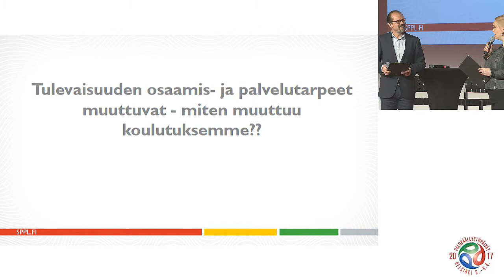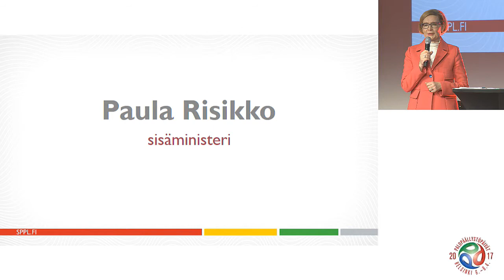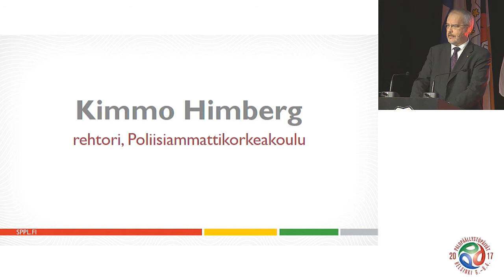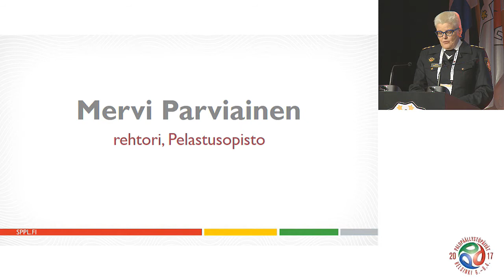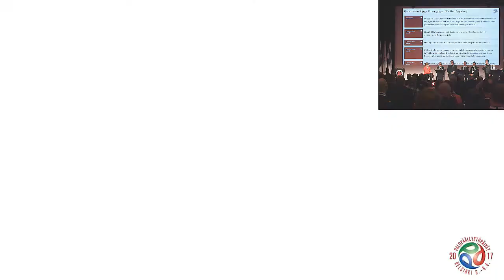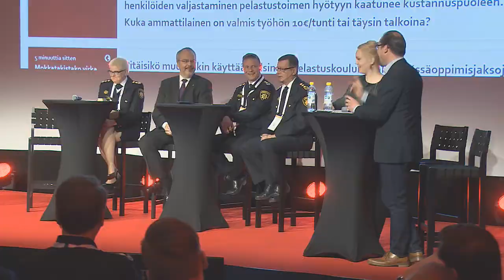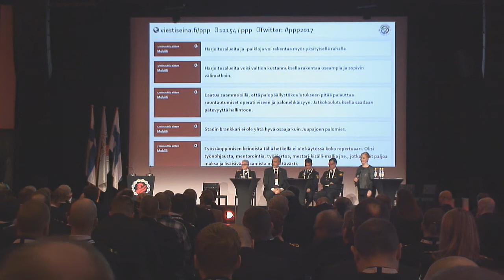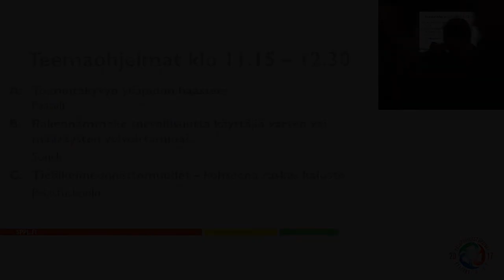Tulevaisuuden osaamis- ja palvelutarpeet muuttuvat - miten muuttuu koulutuksemme?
Palopäällystöpäivät 2017

Palopäällystön ammattikorkeakoulutus siirtyy Poliisiammattikorkeakoulun vastuulle. Kuka vastaa koulutuksen sisällöistä? Voisiko tulevaisuudessa Pelastusopistosta valmistuva pelastaja saada pelastajatutkinnon lisäksi myös sosiaali- ja terveysalan perustutkinnon, lähihoitajatutkinnon? Entä kuka vastaa tulevaisuudessa sopimuspalokuntien koulutusjärjestelmän kehittämisestä?
Alustajina ja keskustelijoina
Sisäministeri Paula Risikko
Rehtori Kimmo Himberg, Poliisiammattikorkeakoulu
Rehtori Mervi Parviainen, Pelastusopisto

Keskustelussa mukana
Pelastusylijohtaja Esko Koskinen, sisäministeriö
Pelastusjohtaja Veli-Pekka IhamäkiLänsi-Uudenmaan pelastuslaitos